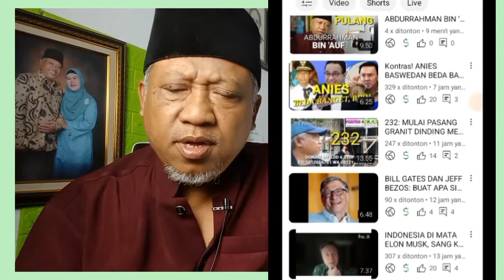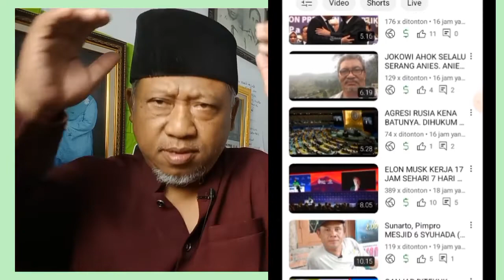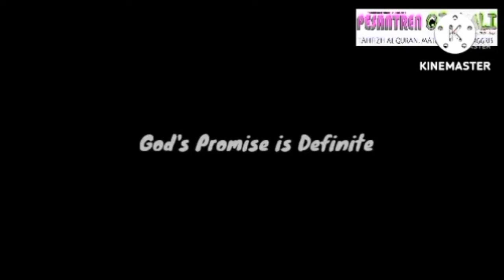Upload 27/50 video. Target tak tercapai.